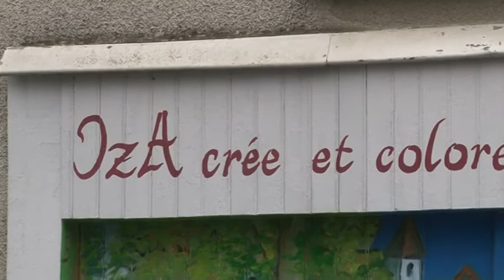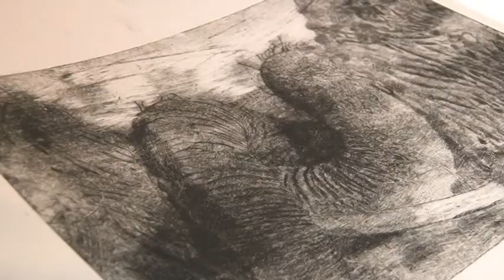IzA art peintre fresque atelier